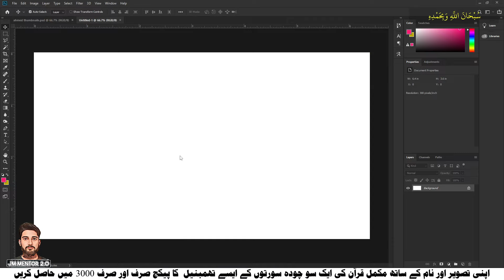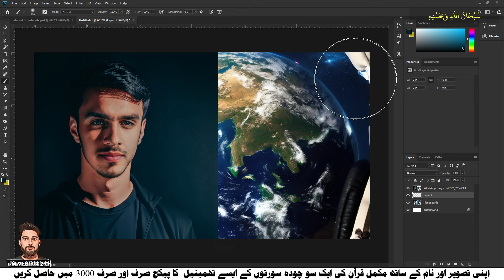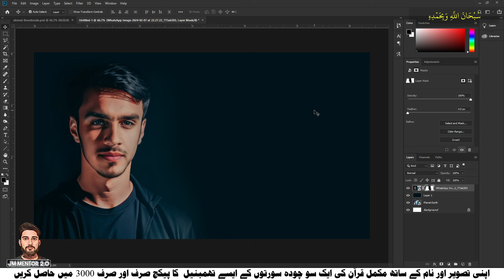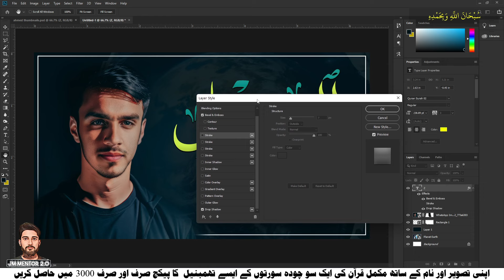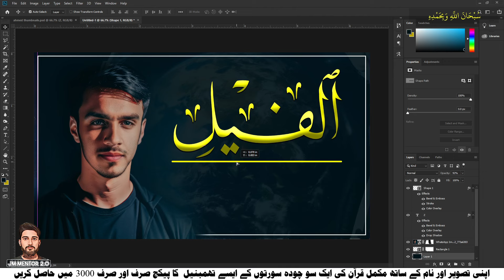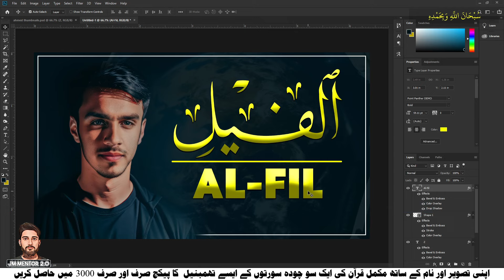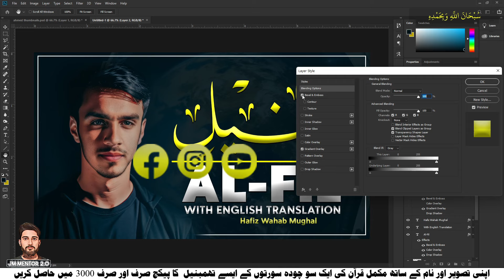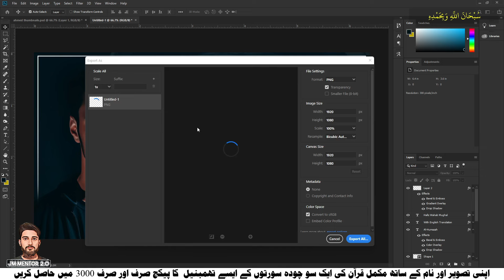How to make Professional Youtube thumbnails for Quranic Videos using Photoshop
Join Our Completely Free Course Click Here!
میرے فری کورس کو جوائن کرنے کے لیے اس لنک پر کلک کریں

in this video you will learn how to make quranic thumbnail by using this method you can also fulfil your need on this topic how to make islamic thumbnail in photoshop or quranic thumbnail tutorial or Thumbnail kaise banaen

how to create thumbnail in mobile
youtube thumbnail kaise banaye 2024 Thumbnail for youtube like
Youtube thumbnail kaise banaye 2024 | Thumbnail kaise banaye 2024 |
admob google
admob ads

                 Our Other Social Media Links

2)- Adobe photoshop complete course || Adobe Photoshop Complete Course || adobe photoshop full course in Hindi || adobe photoshop full course in Urdu